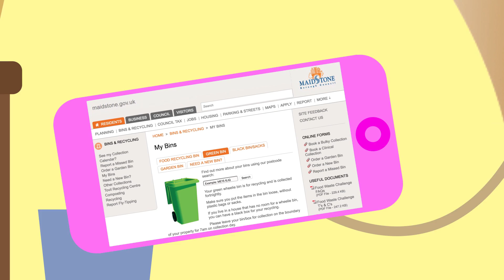At Home With The Caddys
Join the Caddy Family as they learn about what happens to leftover food when it's placed in the food waste bin!

Food recycling is easy so have fun with Captain Caddy, Edna Egg, Ted Teabag, Anna Applecore, Si Sweetcorn and Baby Peapod learning about how you can become a Caddy King by disposing of your food responsibly.